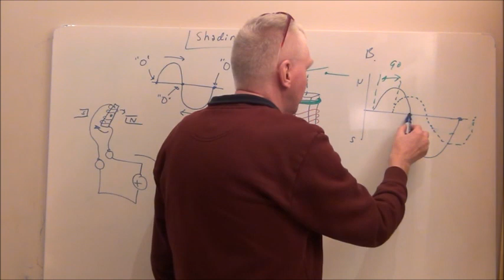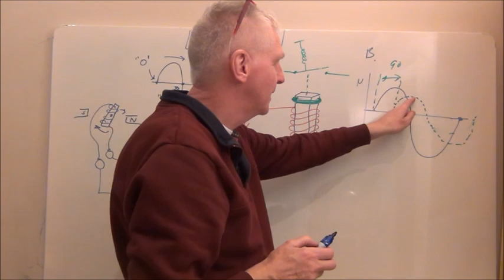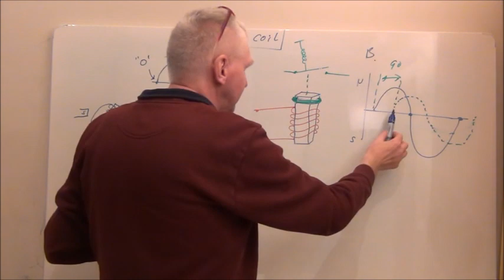5. Segulliði . "Shading coil" útskýrt á töflu. AC umhverfi.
"Shading coil"  útskýrt á töflu, án "Shading coil" þá er liði alltaf að opna og loka í AC umhverfi.